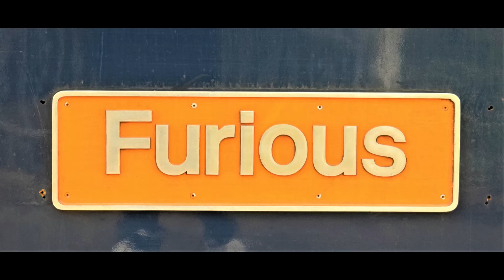Class 50s Tour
BLS " the ore no more " Railtour - Visiting Portsmouth